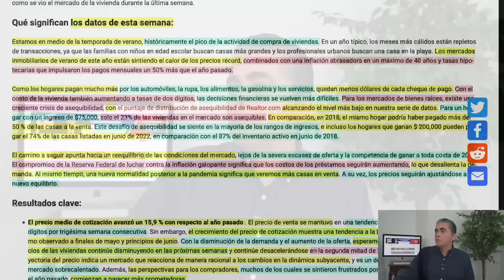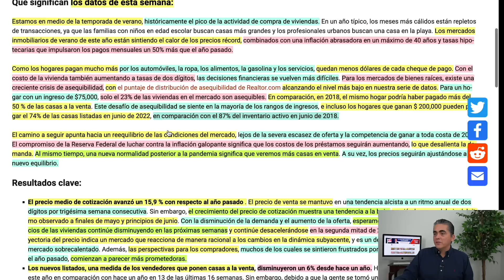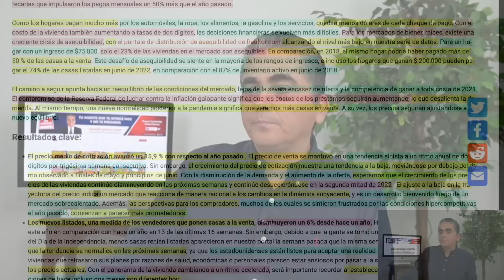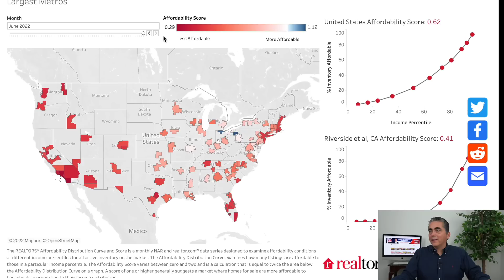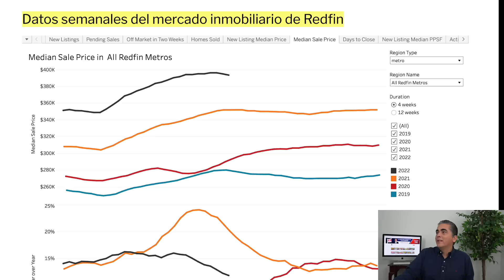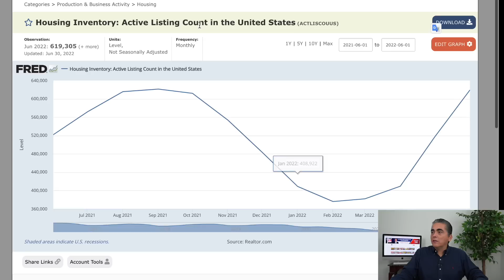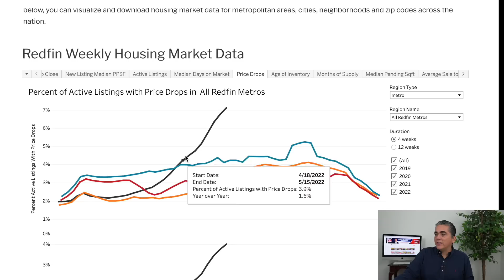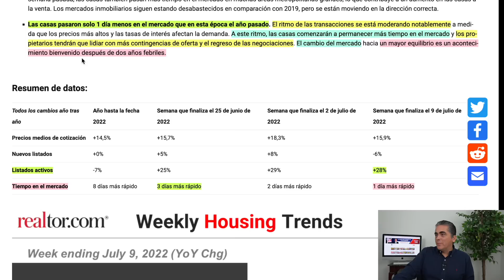Estamos llegando A Puntos Críticos En Los Precios De Las Casas! Ve Antes De Comprar! Nuevas Opciones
Estamos llegando A Puntos Críticos En Los Precios De Las Casas! ALERTA: Ve Antes De Comprar! Nuevas Opciones Y Estrategias Para Conseguir Mejores Precios Al Comprar Casa!

Necesitas Ayuda?

En el episodio de esta semana vamos a hablar sobre cómo el mercado de las casas está llegando a puntos críticos en los precios de las casas. Todo está cambiando y es importante reestructurar la manera en que estás planteando tu estrategia de compra. Se están presentando oportunidades para conseguir mejores precios al comprar tu casa pero es clave que estructuras tu oferta de la manera correcta. Estaremos repasando qué es lo que tienes que hacer y cómo debes de protegerte en este momento para no cometer una Error al comprar tu casa.

Capítulos:
00:00 Intro del tema
02:39 Puntos Críticos en los precios
11:27 Estados MAS y MENOS asequibles
14:49 Puntos Claves

Videos:
🔴 ALERTA: Bajarán Los Precios De Las Casas Al Aumentar LA INFLACIÓN? SE COLAPSA El Mercado De Casas!